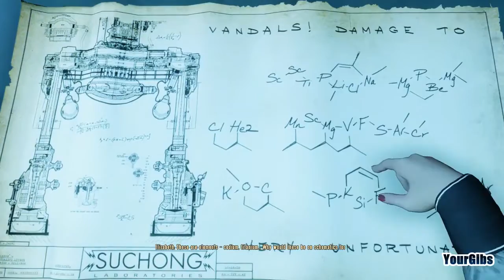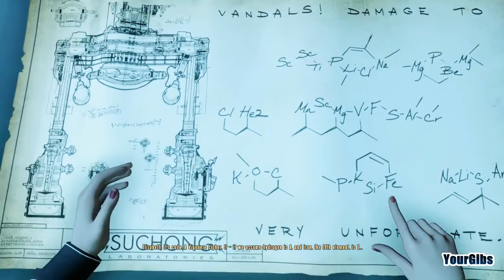BioShock Infinite: Burial at Sea - Episode Two [03] w/YourGibs - BIG DADDY FONTAINE DEPARTMENT STORE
BioShock Infinite: Burial at Sea - Episode 2 DLC let's play walkthrough gameplay
// Part 3, BIG DADDY FONTAINE DEPARTMENT STORE

Let's Play ♦ BioShock Infinite: Burial at Sea - Episode Two DLC walkthrough gameplay with YourGibs

STORY:
See the world through Elizabeth's eyes in BioShock Infinite: Burial at Sea -- Episode Two. Set immediately after the conclusion of Burial at Sea -- Episode One, this final episode puts you in the role of Elizabeth as she journeys through Rapture in an effort to rescue the little sister she abandoned.  Developed by Irrational Games, the studio behind the original BioShock and BioShock Infinite, this continuation of the Burial at Sea saga features parts of Rapture you've never seen before, incudes modified stealth-oriented gameplay that brings you new weapons and plasmids, and involves nearly every major character from the original BioShock and BioShock Infinite.